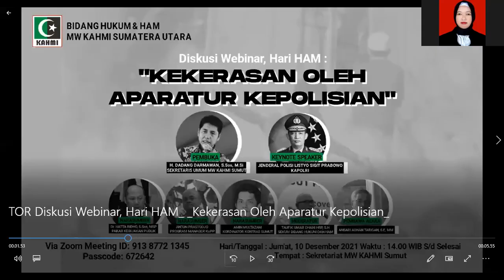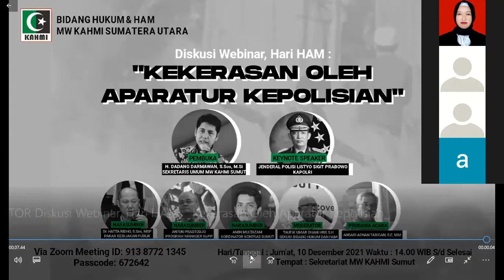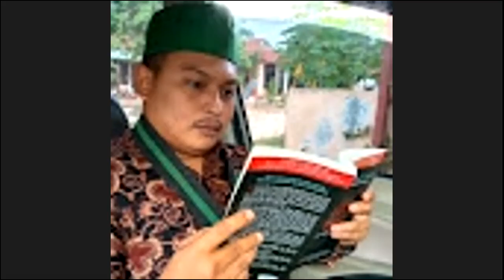Diskusi Webinar, Hari HAM: "Kekerasan Oleh Aparatur Kepolisian"